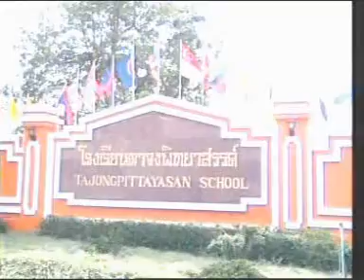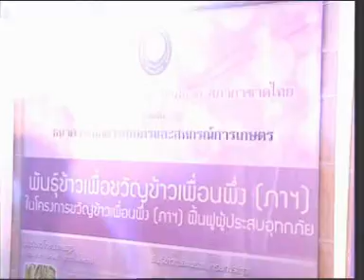23DEC11 THAILAND's NEWS ; PART2